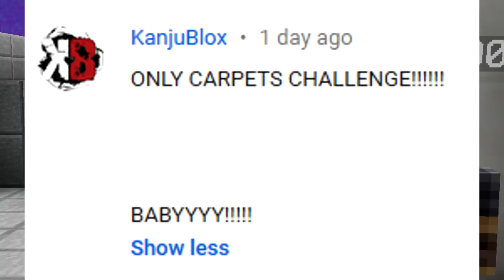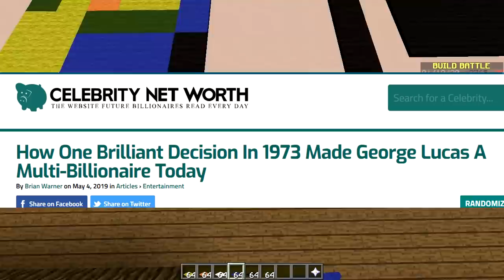ONLY CARPET CHALLENGE (Minecraft Build Battle)